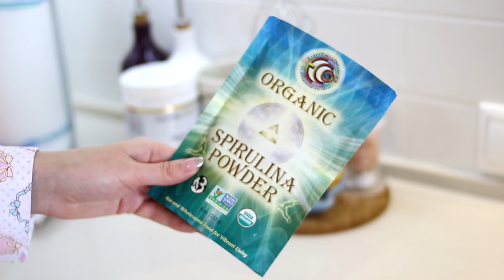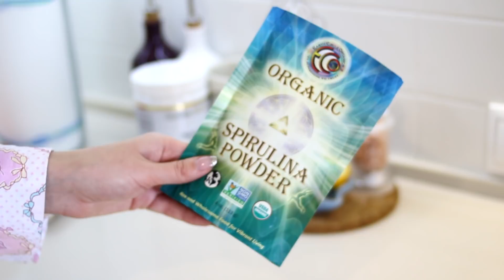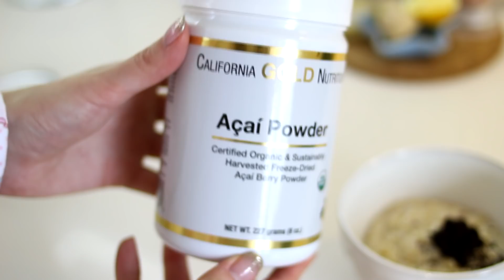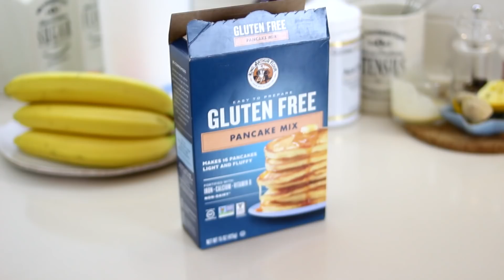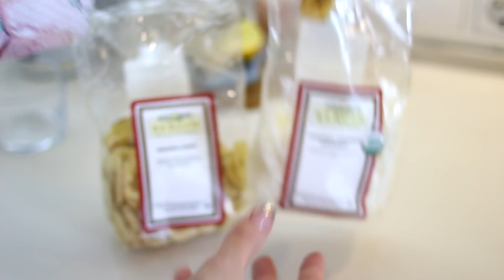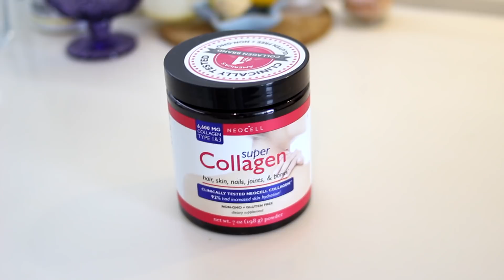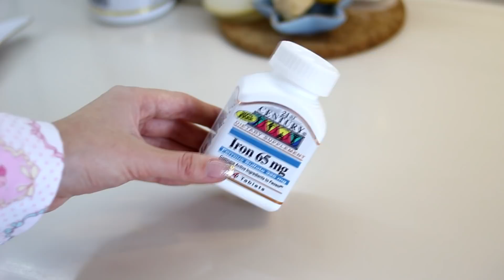САМОЕ ЛУЧШЕЕ IHERB : витамины для молодости, суперфуды, еда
ЧТО ЗАКАЗАТЬ НА IHERB